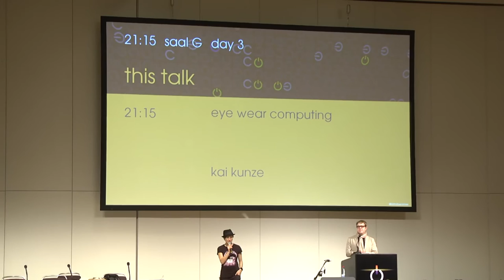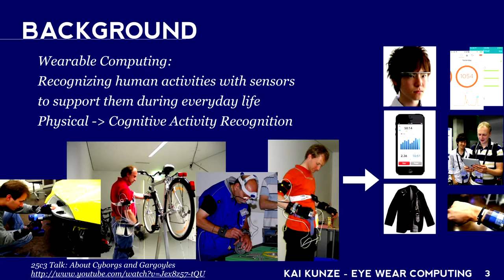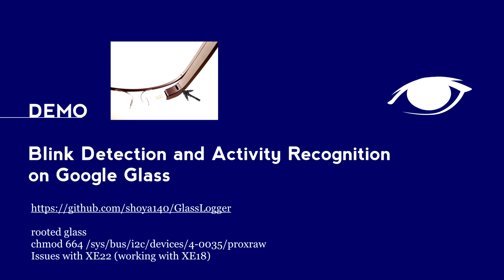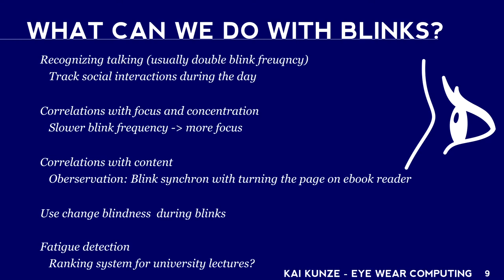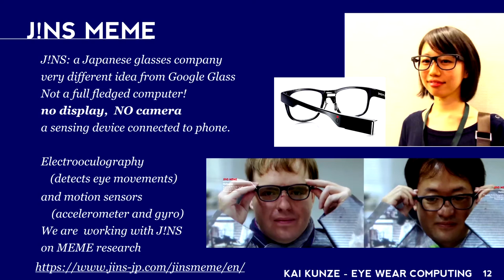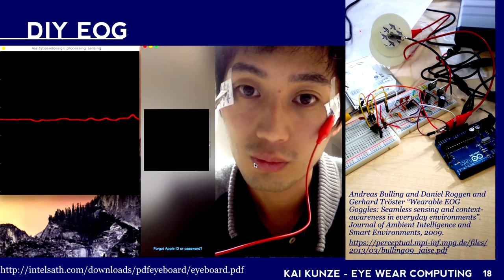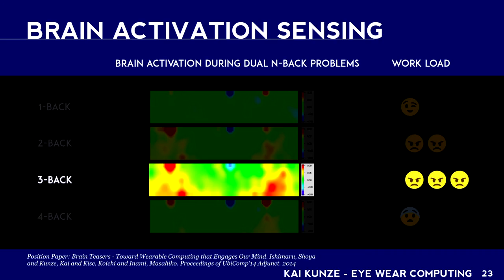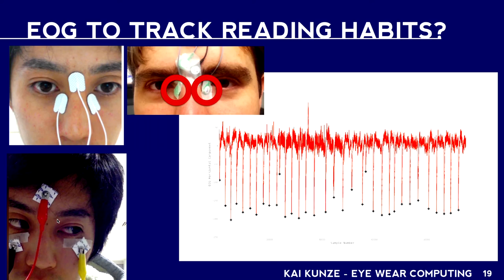Kai Kunze: Eye Wear Computing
The talk gives an overview about the emerging field of smart glasses and how they can be used to augment our mind (e.g. how to improve our brain with technology). The talk will focus mostly on how to quantify cognitive tasks in real world environments. I also present a first application scenarios on how to use smart eyewear (e.g. google glass or JINS MEME) for short term memory augmentation and cognitive activity recognition.

Kai Kunze